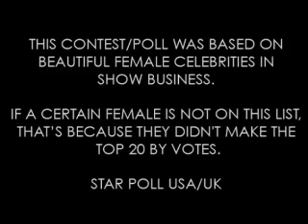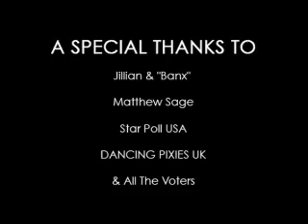2011 Official TOP 20 Most Beautiful Women In The World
"The Official Top 20 World's Most Beautiful Women 2011"
Jillian & Max ("Banx") Star Poll USA

CONTEST INFO:
Voting Starts: September 1st, 2010
Voting Ends: December 1st, 2010

ONE VOTE PER IP ADDRESS*
FINAL STATISTICS: 223, 341 Votes

100 Female Celebrity Nominees:
(no specific order)